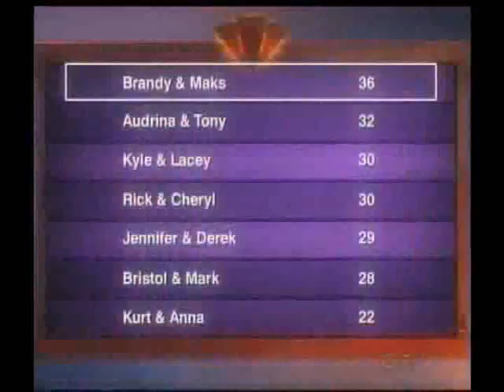Brandy and Maks dance Foxtrot - DWTS Season 11 Week 7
Brandy and Maksim Chmerkovskiy dance the Foxtrot to Fever. Gilles Marini is the guest judge.